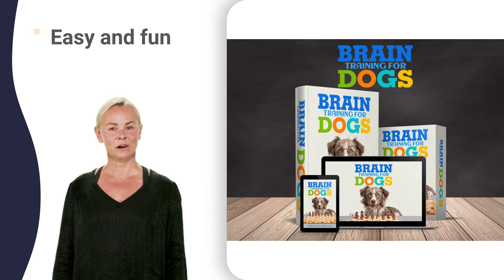stone city kennels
Florid kennels
Hennepin kennels
Kasbeer kennels
Ladd kennels
Ladd Junction kennels
La Moille kennels
Lee Center kennels
Leonore kennels
Long Point kennels
Lostant kennels
Mount Palatine kennels
Mcnabb kennels
Mc Nabb kennels
Malden kennels
Zearing kennels
Manlius kennels
Mark kennels
Danway kennels
Marseilles kennels
Neponset kennels
New Bedford kennels
Piety Hill kennels
Oglesby kennels
Ohio kennels
Limerick kennels
Prairie Center kennels
Stoneyville kennels
Woodland Addition kennels
North Ottawa kennels
Brickton kennels
Naplate kennels
Ottawa kennels
Paw Paw kennels
Peru kennels
Coal Hollow kennels
Hollowayville kennels
Rutland kennels
Seatonville kennels
Stavanger kennels
Ottoville kennels
Webster Park kennels
Kangley kennels
Munster kennels
Streator kennels
Kernan kennels
Streator West kennels
Missal kennels
Streator East kennels
South Streator kennels
Sublette kennels
Tiskilwa kennels
Pattonsburg kennels
Toluca kennels
Vermilionville kennels
Tonica kennels
Troy Grove kennels
Utica kennels
North Utica kennels
Van Orin kennels
Varna kennels
Wenona kennels
East Wenona kennels
West Brooklyn kennels
Wyanet kennels
Henderson Grove kennels
Galesburg kennels
Abingdon kennels
Adair kennels
Alexis kennels
Shanghai City kennels
Altona kennels
Check Row kennels
Greenbush kennels
Bardolph kennels
Berwick kennels
Biggsville kennels
Bishop Hill kennels
Blandinsville kennels
Broadmoor kennels
Lombardville kennels
Camp Grove kennels
Shokokon kennels
Carman kennels
Carthage Lake kennels
Castleton kennels
Dahinda kennels
E Galesburg kennels
East Galesburg kennels
Columbia Heights kennels
Ellisville kennels
Joshua kennels
Fiatt kennels
Galva kennels
Gerlaw kennels
Delong kennels
Gilson kennels
Gladstone kennels
Industry kennels
Bernadotte kennels
Ipava kennels
Keithsburg kennels
Kewanee kennels
Tompkins kennels
Rozetta kennels
La Harpe kennels
Laura kennels
Doddsville kennels
Eleanor kennels
Little York kennels
Lomax kennels
Macomb kennels
Hermon kennels
Maquon kennels
New Philadelphia kennels
Media kennels
Ormonde kennels
Monmouth kennels
Larchland kennels
New Windsor kennels
N Henderson kennels
North Henderson kennels
Ophiem kennels
Opheim kennels
Oquawka kennels
Prairie City kennels
Raritan kennels
Rio kennels
Swan Creek kennels
Sciota kennels
Seaton kennels
Smithfield kennels
Blyton kennels
Ellison kennels
Smithshire kennels
Speer kennels
Olena kennels
Stronghurst kennels
Decorra kennels
Table Grove kennels
West Jersey kennels
Toulon kennels
Saxton kennels
Wataga kennels
Williamsfield kennels
Nekoma kennels
Woodhull kennels
Modena kennels
Astoria kennels
Summum kennels
Brimfield kennels
Banner kennels
Breeds kennels
Brereton kennels
Rome Heights kennels
Vonachen Knolls kennels
South Rome kennels
Chillicothe kennels
Vets Row kennels
Galena Knolls kennels
Holmes Center kennels
Edgewater Terrace kennels
North Hampton kennels
Renchville kennels
Dunfermline kennels
Lake Of The Woods kennels
Lawn Ridge kennels
Edelstein kennels
West Hallock kennels
Kickapoo kennels
Rosefield kennels
Cramers kennels
Middlegrove kennels
Glasford kennels
Whispering Oaks kennels
Grand Oaks kennels
Northern Oaks kennels
Towne Oaks kennels
Hanna City kennels
Saratoga Center kennels
Kingston Mines kennels
Kingston Mine kennels
Lacon kennels
Bell Plain kennels
La Rose kennels
Little America kennels
Lewistown kennels
Liverpool kennels
London Mills kennels
Rapatee kennels
Lowpoint kennels
Cazenovia kennels
Talbott kennels
Spring Lake kennels
Manito kennels
Lake Lancelot kennels
Mapleton kennels
Lake Camelot kennels
Metamora kennels
Oak Ridge kennels
Germantown Hills kennels
Partridge kennels
Germantwn Hls kennels
Mayfair kennels
Ossami Lake kennels
Field Shopping Center kennels
Pekin Heights kennels
Pekin Mall kennels
North Pekin kennels
Marquette Hts kennels
Marquette Heights kennels
Pekin kennels
Normandale kennels
Schaeferville kennels
Pekin Ins Co kennels
Monica kennels
Lake Thunderbird kennels
St David kennels
South Pekin kennels
Sparland kennels
Hopewell Estates kennels
Goofy Ridge kennels
Topeka kennels
Tremont kennels
Trivoli kennels
Washburn kennels
Wilbern kennels
Beverly Manor kennels
Yates City kennels
El Vista kennels
West Peoria kennels
Bartonville kennels
Tuscarora kennels
Hollis kennels
Mardell Manor kennels
Greater Peoria Airport kennels
Orchard Mines kennels
High Meadows kennels
Creve Coeur kennels
East Peoria kennels
Bayview Garde kennels
Spring Bay kennels
Bayview Gardens kennels
Robein kennels
Northwoods Shop Ctr kennels
Pottstown kennels
Peoria Hts kennels
Peoria Heights kennels
Bradley Univ kennels
Caterpillar Inc kennels
Great Central Ins Co kennels
Il Mutual Life & Casualty kennels
Il Central College kennels
Methodist Hosp kennels
St Francis Hosp kennels
Replacement Lens Inc kennels
Westinghouse Air Brake kennels
Komatsu Dresser kennels
Keystone Steel And Wire kennels
Peoria Journal Star kennels
Eastland Commons kennels